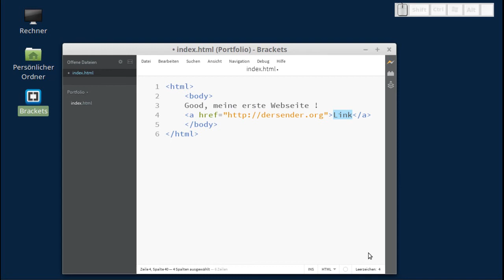HTML und CSS - HTML-Elemente